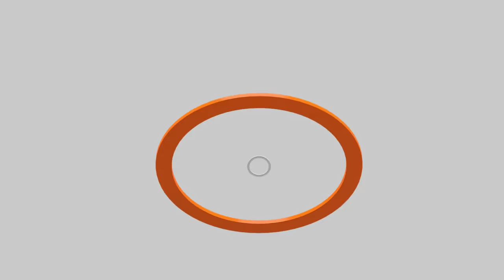การเมืองไทย 2567 | วิเคราะห์ยิ่งลักษณ์ปูทางกลับบ้าน | จับตาเลือก สว. 67 | คุยให้คิด [30 ธ.ค. 66]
- การเมืองไทย 2567 "ใครชง-ใครรอด" ?
- เปิดเทอมปีใหม่ การเมืองไทยร้อนแรง รอฟังศาลตัดสิน-วินิจฉัยหลายประเด็น
- จับตาปลายเดือนมกราคม 2567 ชี้ชะตา "พิธา-พรรคก้าวไกล"
- จับตาเลือก สว. พฤษภาคม 2567 ส่งผลกระทบการเมืองอย่างไร ?
- คณะก้าวหน้าชนะเลือกตั้ง "บอร์ดประกันสังคม" 6 จาก 7 ที่นั่ง
- นายกฯ แบ่งงานใหม่ ให้พีระพันธุ์ดูแลยุติธรรมแทนสมศักดิ์
- วิเคราะห์บริบทคดีความ "ยิ่งลักษณ์ ชินวัตร" ปูทางสู่การกลับบ้าน
- ปี 2567 "ทักษิณ ชินวัตร" จะได้นอนบ้านไหม ?
- "คำถามประชามติ" ส่อแววดราม่า หลายฝ่ายชี้ "มัดมือชก"
- นายกฯ ไม่เห็นด้วย "ยุทธศาสตร์ชาติ ยาวถึง 20 ปี"
- ลือ "อุ๊งอิ๊ง" เตรียมไปเรียน Mini วปอ.
- คุณสุทธิชัยฝากการบ้านอาจารย์วีระ "ข้อกังวล-ความเป็นไปได้" โครงการ Land Bridge